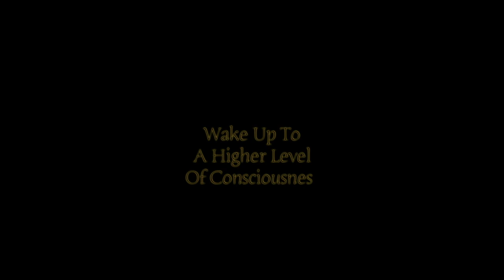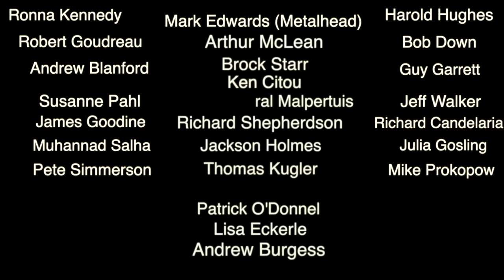Infrared Unidentified Flying Objects In The Constellations March 7th 2019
HAPPY INTERNATIONAL WOMEN'S DAY...XOXOX
We see the constellations of Taurus...Canis Major and More. Thanks...